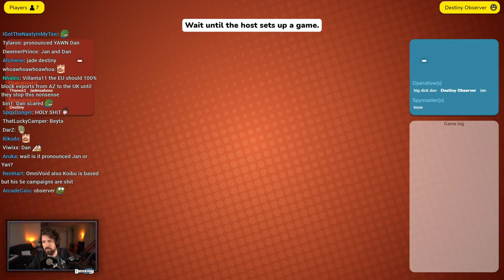Destiny Plays Codenames with Moot, Dan, Boze, Jade PART 3[Destiny Vods]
Upload Schedule:
Weekdays: 8 AM EST, 5 PM EST, 10 PM EST
Weekends: 5 PM EST

Upload Schedule:
Weekdays: 7 AM EST, 5 PM EST, 10 PM EST